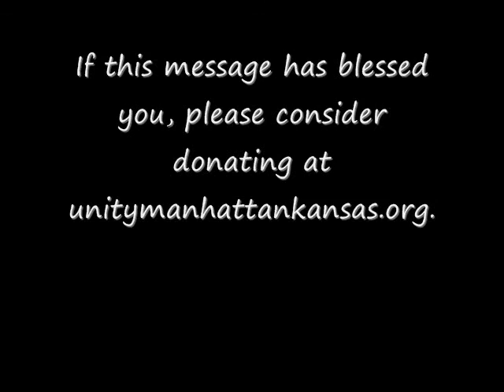Unity Manhattan KS 2.6.16 "Which Door Are You Knocking On?" with Ron Donoho